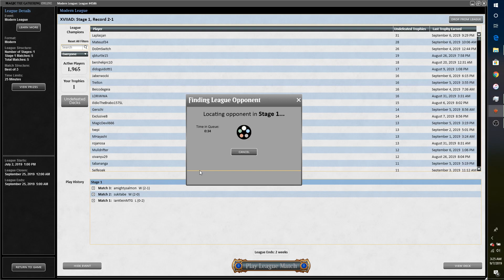L5M4 Whirza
Breach Titan vs. ThopterSword Urza.